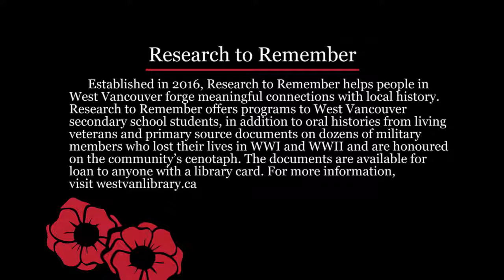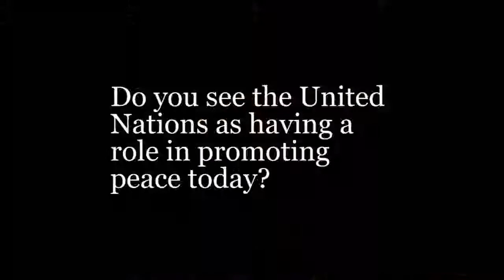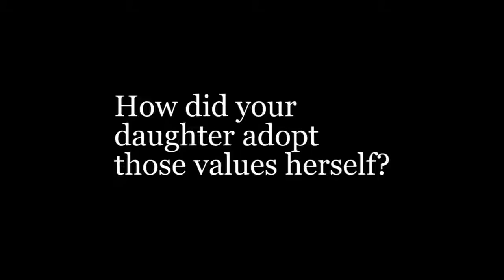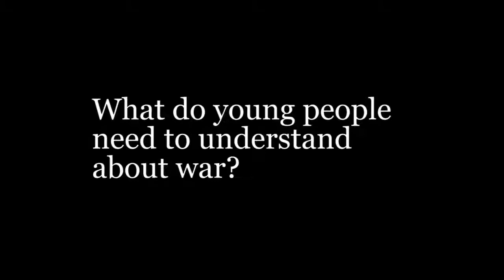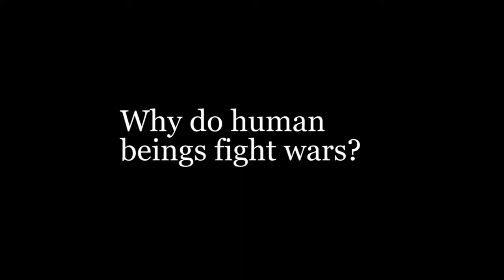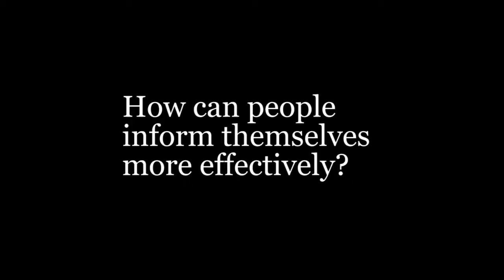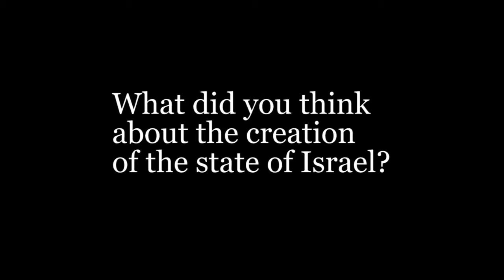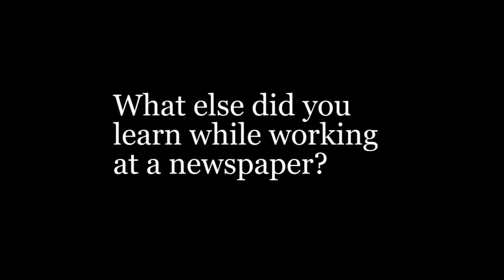Research to Remember: Harry Greenwood (Full and unedited interview)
Henry “Harry” Greenwood, Royal Navy, Second World War.
Harry was a crew member on the Royal Navy rescue tugs HMS Jaunty and HMS Stormking.

Part of the Research to Remember oral history project, made possible by the Friends of the West Vancouver Memorial Library